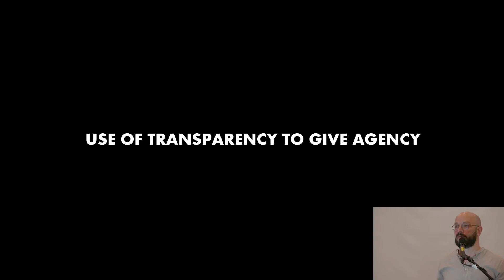Use of transparency to give agency - Martin Lindelien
A talk about the use of transparency of larp characters and how you as a co-player or oppressive character can use this to steer the game towards giving co-players options that are relevant to their story. The talk covers the importance and power of knowing someone else’s backstory and how you use it to set up scenes and force decisions that will enrich their larp experience. “Don’t do things to people, make them do it to themselves”

Content declaration: The talk will use examples of some hard scenes from different larp’s that involve some brutal themes. Mainly scenes from larp’s with heavy oppressive play.

This talk was recorded at the international larp conference Knutepunkt 2021.